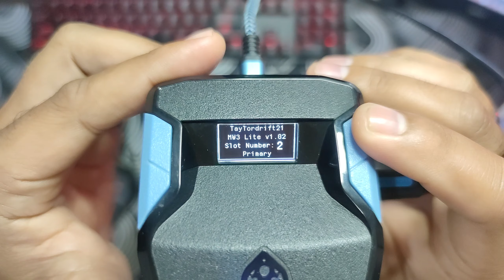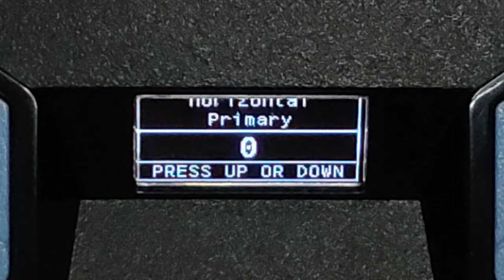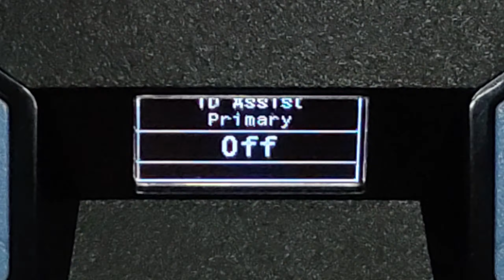Powerful AMR 9 Anti Recoil || Cronus Zen PC Mouse and Keyboard